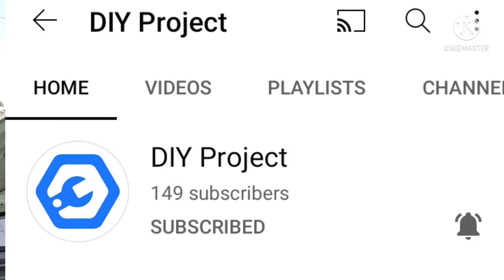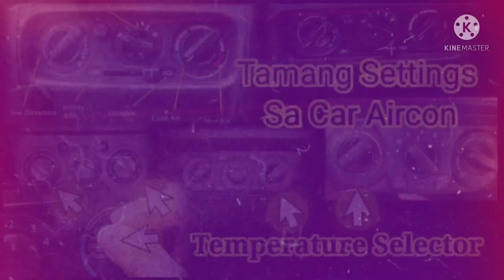How to Remove Front Bumper of Suzuki Celerio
In this video I will show how to remove front bumper of Suzuki Celerio
Suzuki Celerio front bumper removed
Tips of removing front bumper of suzuki celerio
Front bumper of suzuki celerio removed
Tutorial how to remove front bumper of suzuki celerio
how to remove suzuki celerio front bumper

how to remove front bumper
do it yourself
how to
diy
suzuki celerio 2021
suzuki celerio review
suzuki celerio 2021 philippines
suzuki
celerio
toyota
front bumper
how to remove car front bumper
maruti suzuki celerio
maruti suzuki
suzuki celerio
front bumper of suzuki celerio
remving front bumper of suzuki celerio
front bumper removal
procedure how to remove suzuki celerio front bumper
maruti suzuki celerio 2021 model